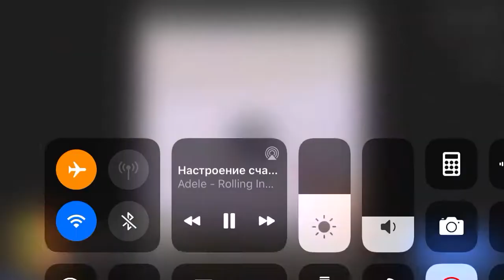Игра пицца, Радио 7